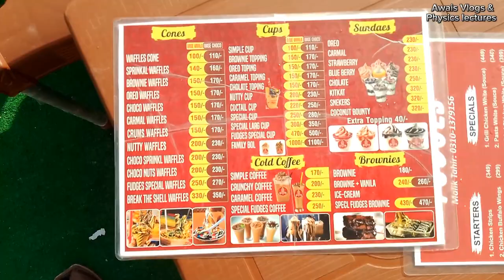راولپنڈی FOODSTREET میںFUDGES ICE CREAM کی دھوم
Rawalpindi FOODSTREET mein FUDGES ICE CREAM ki doom